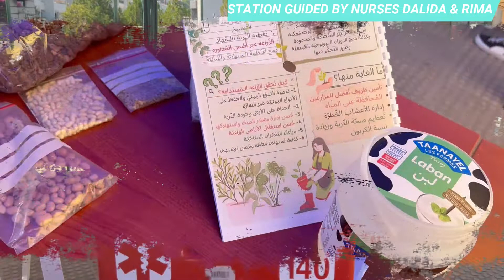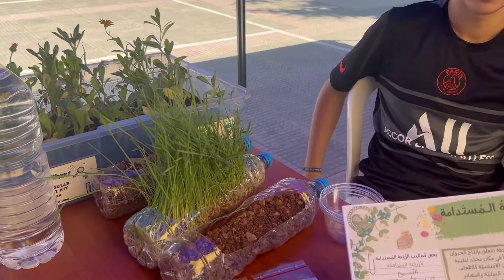Empowering Women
Our Grade 8/4eme students worked on an interdisciplinary project entitled “Empowering Women“. The aim of this project is to give underprivileged women the chance to organise their daily routine and be more confident and independent. Our students will be creating an awareness campaign tackling several aspects that they have identified with the social worker of Saint-Vincent de Paul as necessary for that objective.